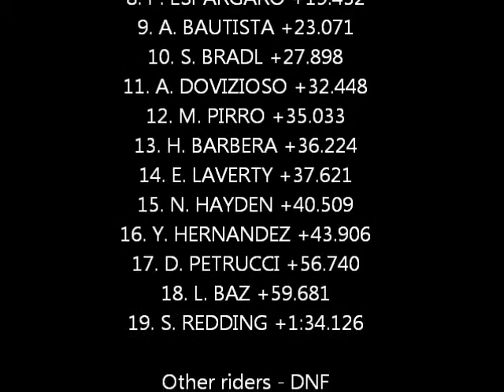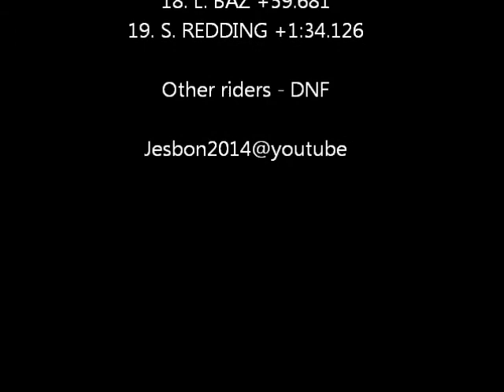Aragon MotoGP 2016 Race Results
Aragon, Spain MotoGP 2016 Race Results